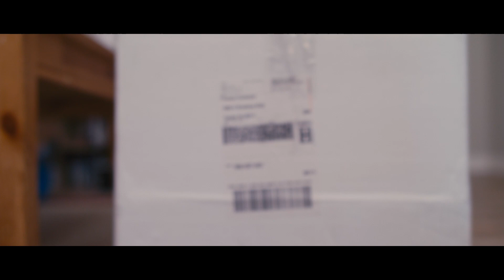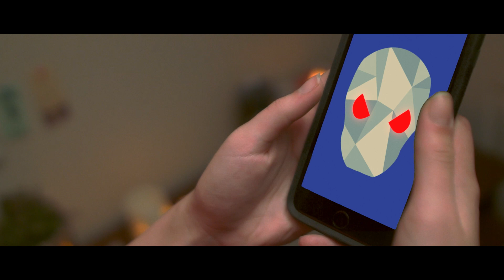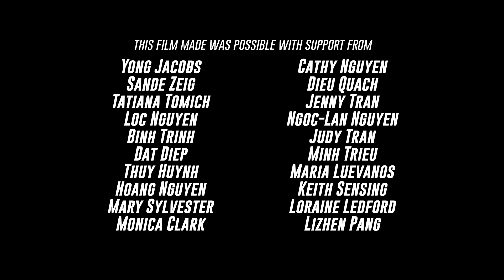Artificial Incompetence | IDIWS 2019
'Artificial Incompetence' | Senior Thesis Film
Directed by Alex Zhao
Produced at UArizona School of Theatre, Film & Television
Premiered at I Dream in Widescreen 2019 | April 27, 2019 | Fox Tucson Theatre